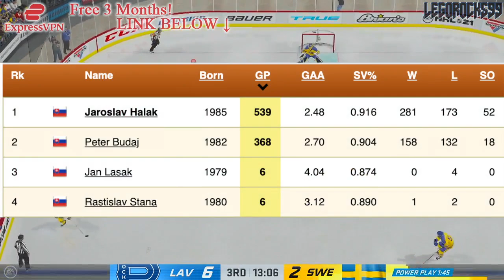AWESOME RED WINGS & CANUCKS NEWS: Moritz Seider & Jaroslav Halak (Team Germany & Slovakia) Olympics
Let's talk about a few of the recent additions to the Olympic Men's Ice Hockey Teams, particularly focusing on Detroit Red Wings prospect Moritz Seider, and Vancouver Canucks goaltender Jaroslav Halak.

The 2021 NHL Draft 1st Round went as follows:

1st) Buffalo Sabres, Owen Power
2nd) Seattle Kraken, Matty Beniers
3rd) Anaheim Ducks, Mason McTavish
4th) New Jersey Devils, Luke Hughes
5th) Columbus Blue Jackets, Kent Johnson
6th) Detroit Red Wings, Simon Edvinsson
7th) San Jose Sharks, William Eklund
8th) Los Angeles Kings, Brandt Clarke
9th) Arizona Coyotes (from Vancouver Canucks), Dylan Guenther
10th) Ottawa Senators, Tyler Boucher
11th) Arizona Coyotes, FORFEITED
12th) Columbus Blue Jackets (from Chicago Blackhawks), Cole Sillinger
13th) Calgary Flames, Matthew Coronato
14th) Buffalo Sabres (from Philadelphia Flyers), Isak Rosén
15th) Detroit Red Wings (from Dallas Stars), Sebastian Cossa
16th) New York Rangers, Brennan Othmann
17th) St. Louis Blues, Zachary Bolduc
18th) Winnipeg Jets, Chaz Lucius
19th) Nashville Predators, Fedor Svechkov
20th) Minnesota Wild (from Edmonton Oilers), Jesper Wallstedt
21st) Boston Bruins, Fabian Lysell
22nd) Edmonton Oilers (from Minnesota Wild), Xavier Bourgault
23rd) Dallas Stars (from Washington Capitals via Detroit Red Wings), Wyatt Johnson
24th) Florida Panthers, Mackie Samoskevich
25th) Columbus Blue Jackets (from Toronto Maple Leafs), Corson Ceulemans
26th) Minnesota Wild (from Pittsburgh Penguins), Carson Lambos
27th) Nashville Predators (from Carolina Hurricanes), Zachary L’Heureux
28th) Colorado Avalanche, Oskar Olausson
29th) New Jersey Devils (from New York Islanders), Chase Stillman
30th) Vegas Golden Knights, Zach Dean
31st) Montreal Canadiens, Logan Mailloux
32nd) Chicago Blackhawks (from Tampa Bay Lightning via Columbus Blue Jackets), Nolan Allan

Moritz Seider was one of the top NHL prospects at the 2019 NHL Entry Draft.

1st - New Jersey Devils, Jack Hughes
2nd - New York Rangers, Kaapo Kakko
3rd - Chicago Blackhawks, Kirby Dach
4th - Colorado Avalanche (from Ottawa Senators), Bowen Byram
5th - Los Angeles Kings, Alex Turcotte
6th - Detroit Red Wings, Moritz Seider
7th - Buffalo Sabres, Dylan Cozens
8th - Edmonton Oilers, Philip Broberg
9th - Anaheim Ducks, Trevor Zegras
10th - Vancouver Canucks, Vasily Podkolzin
11th - Arizona Coyotes (from Philadelphia Flyers), Victor Soderstrom
12th - Minnesota Wild, Matthew Boldy
13th - Florida Panthers, Spencer Knight
14th - Philadelphia Flyers (from Arizona Coyotes), Cam York
15th - Montreal Canadiens, Cole Caufield
16th - Colorado Avalanche, Alex Newhook
17th - Vegas Golden Knights, Peyton Krebs
18th - Dallas Stars, Thomas Harley
19th - Ottawa Senators (from Columbus Blue Jackets), Lassi Thomson
20th - Winnipeg Jets (from Winnipeg via New York Rangers), Ville Heinola
21st - Pittsburgh Penguins, Samuel Poulin
22nd - Los Angeles Kings (from Toronto Maple Leafs), Tobias Bjornfot
23rd - New York Islanders, Simon Holmstrom
24th - Nashville Predators, Philip Tomasino
25th - Washington Capitals, Connor McMichael
26th - Calgary Flames, Jakob Pelletier
27th - Tampa Bay Lightning, Nolan Foote
28th - Carolina Hurricanes, Ryan Suzuki
29th - Anaheim Ducks (from San Jose Sharks via Buffalo Sabres), Brayden Tracey
30th - Boston Bruins, John Beecher
31st - Buffalo Sabres (from St. Louis Blues), Ryan Johnson